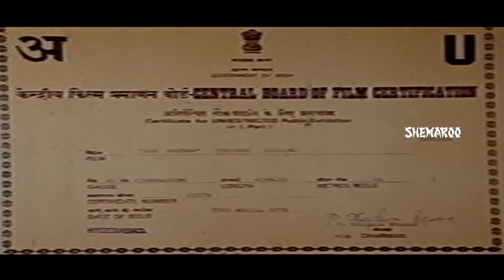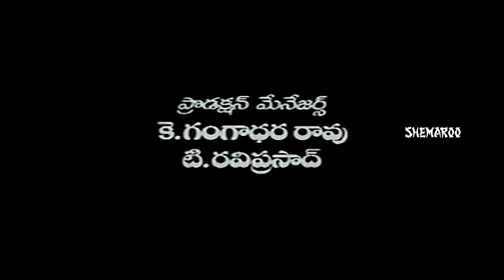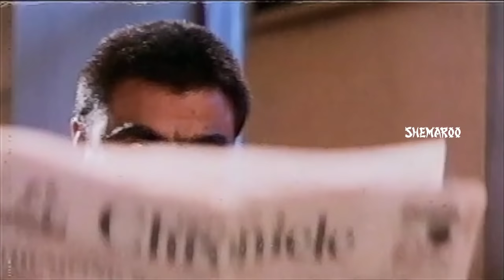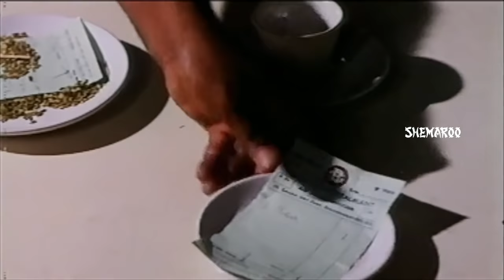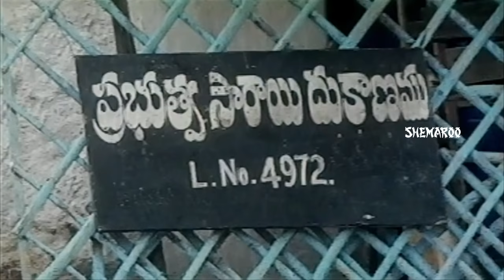God Father Telugu Full Movie | ANR | Vinod Kumar | Kasthuri | Srihari | Babu Mohan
God Father Telugu Full Movie featuring ANR, Vinod Kumar, Vani Viswanath, Kasthuri, Kota Srinivasa Rao, Babu Mohan, Srihari, Kovai Sarala. Music composed by Raj Koti, directed by Kodi Ramakrishna and produced by Prathyusha.

Cast & Crew -

ANR / Akkineni Nageswara Rao is popular for the movies Manam, Prem Nagar, Gundamma Katha, Mayabazar, Devadasu.

Vinod Kumar is well known for the movies Asadhyudu, Deepavali, Maavagaru.

Kasthuri is is popular for Soggadi Pellam, Annamayya, Don Seenu.

Srihari is most popular for the movies Magadheera and Brindavanam.

Kota Srinivasa Rao is famous for the movies Temper, Govindudu Andarivadele.

Babu Mohan is noted for the movies Nuvvu Naaku Nachav, Jamba Lakidi Pamba, Hello Brother.

Kodi Ramakrishna is known for the movies Arundathi, Anji, Pelli.

Raj Koti are famous for the movies Raja Vikramarka, Hello Brother, Govinda Govinda.